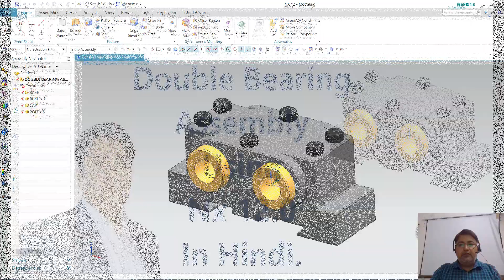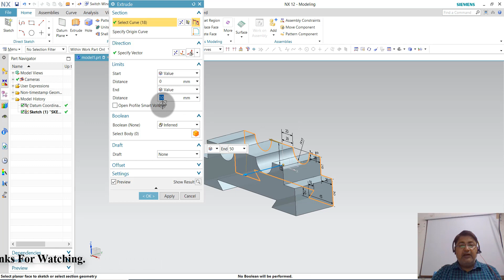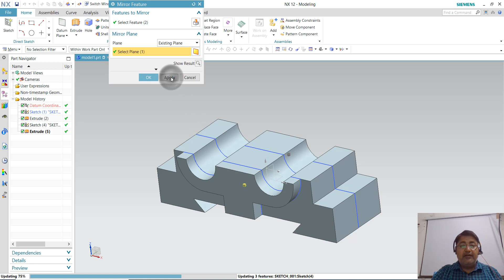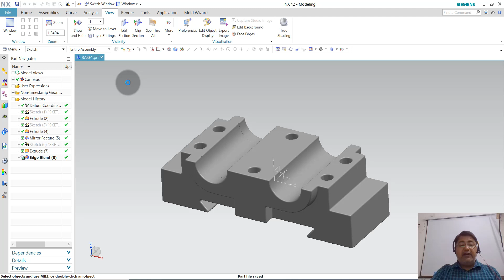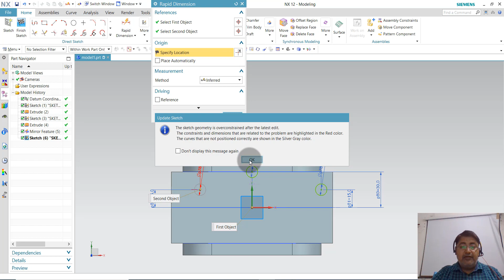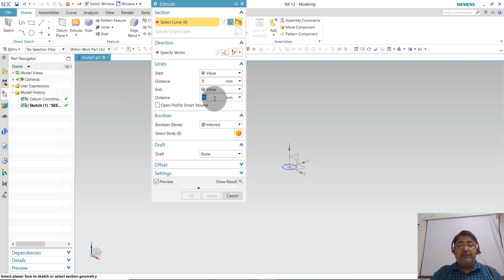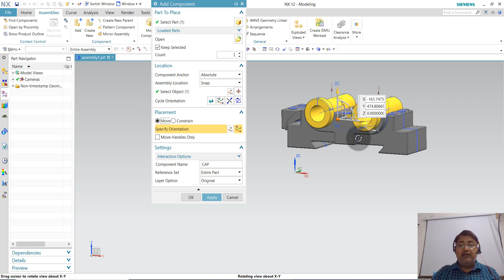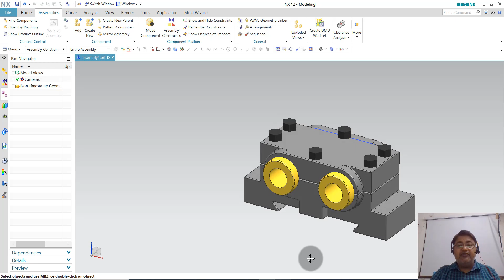Double Bearing Assembly Using Nx 12.0 In Hindi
Friends, this video tutorial is the 29th addition in the series of "Nx Tutorials in Hindi" Another exercise of Part Modeling & Assembly. I hope you would like it.